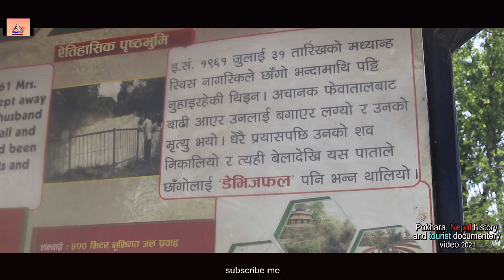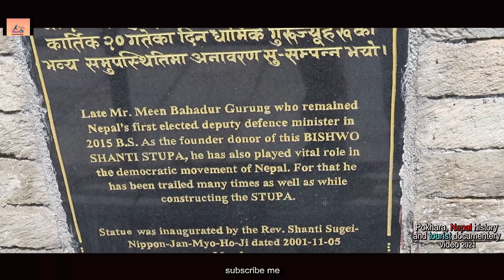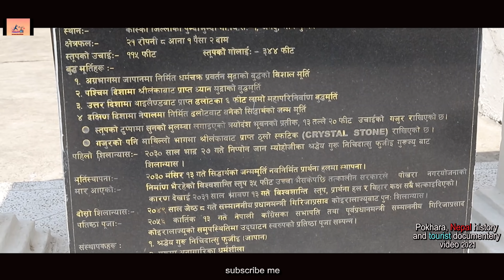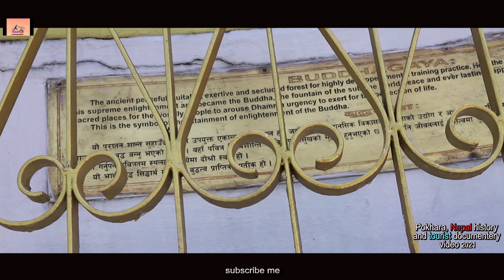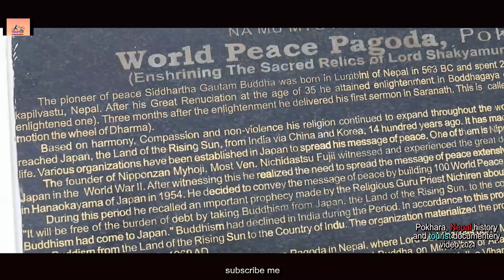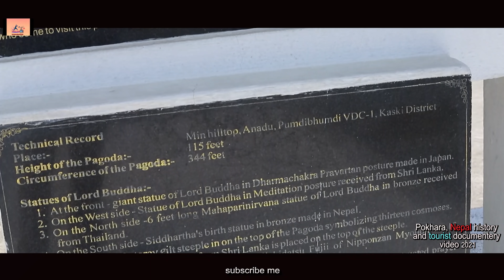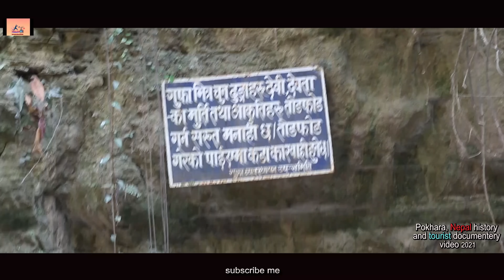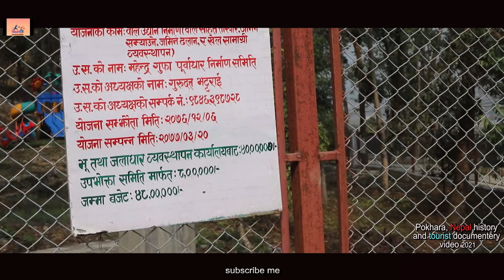Pokhara, Nepal History Documentary new video 2021 (covid-19)By Sakura Asian Online TV, Osaka Japan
Pokhara Nepal documentary video 2021 and covid-19 visiting not impossible message information.
Using of this video on other channels without prior permission will be strictly prohibited. (Embedding to the websites is allowed)